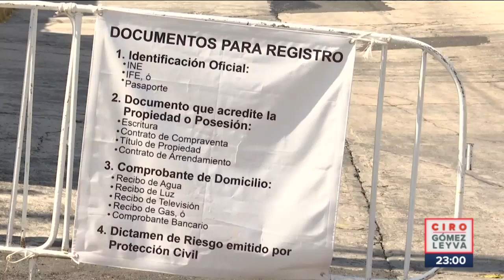A un mes de la tragedia en Chiquihuite, familias aún no reciben apoyo | Noticias Ciro Gómez Leyva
CiroEnImagen Ya pasó un mes del desgajamiento en el cerro del Chiquihuite, en Tlalnepantla, y hay familias que aún no reciben los 5 mil pesos mensuales que ha entregado el gobierno municipal porque no han sido censados. Cada día están más desesperados